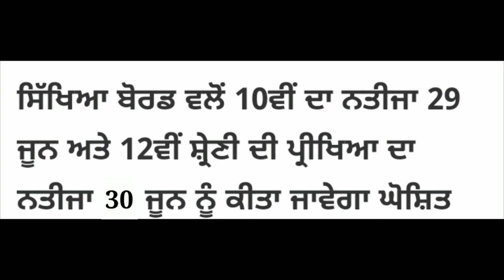PSEB NEWS TODAY | PSEB TERM 2 EXAMS RESULT | CLASS 12 RESULT | CLASS 10 RESULT